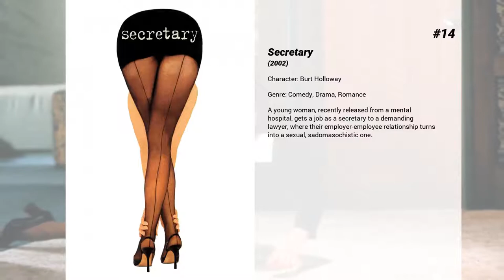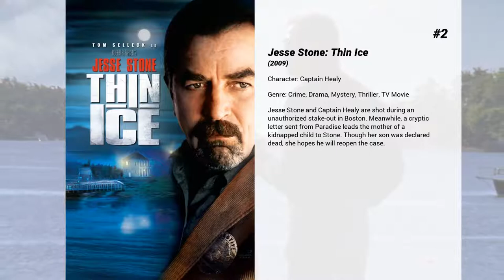Best Stephen McHattie movies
Welcome to... Best Stephen McHattie movies! In our channel you will find hundreds of TOPS and rankings of the best films of all genres, actors and nationalities.

Best Stephen McHattie movies presents...

15. Born to Be Blue
Jazz legend Chet Baker finds love and redemption when he stars in a movie about his own troubled life to mount a comeback.

14. Secretary
A young woman, recently released from a mental hospital, gets a job as a secretary to a demanding lawyer, where their employer-employee relationship turns into a sexual, sadomasochistic one.

13. Gray Lady Down
The USS Neptune, a nuclear submarine, is sunk off the coast of Connecticut after a collision with a Norwegian cargo ship. The navy must attempt a potentially dangerous rescue in the hope of saving the lives of the crew.

12. The Fountain
Spanning over one thousand years, and three parallel stories, The Fountain is a story of love, death, spirituality, and the fragility of our existence in this world.

11. Jesse Stone: No Remorse
Police Chief Jesse Stone, who was suspended by the Paradise, Mass. Town Council, begins moonlighting for his friend, State Homicide Commander Healy, by investigating a series of murders in Boston, leaving Rose and Suitcase to handle a crime spree in Paradise on their own. Jesse pours his energy into his work in an effort to push away his twin demons: booze and women. When his investigation leads to notorious mob boss Gino Fish, Jesse's pursuit becomes hazardous.

10. mother!
A couple's relationship is tested when uninvited guests arrive at their home, disrupting their tranquil existence.

9. Jesse Stone: Death in Paradise
Small-time police chief and struggling alcoholic Jesse Stone looks into the murder of a teen-age girl whose body is found floating in a local lake. The case brings the former LAPD cop up against the Boston mob and into the affluent world of a bestselling writer who exploits troubled teens.

8. Jesse Stone: Night Passage
In this prequel to 'Stone Cold,' Tom Selleck reprises his role as Jesse Stone, an L.A. cop who relocates to a small town only to find himself immersed in one mystery after the other.

7. Stone Cold
Jesse Stone is a former L.A. homicide detective who left behind the big city and an ex-wife to become the police chief of the quiet New England fishing town of Paradise. Stone's old habits die hard as he continues to indulge his two favorite things--scotch and women. When a series of murders takes place and a high school girl is raped, he's forced to face his own demons in order to solve the crimes. And, since these are the first murders to occur in Paradise, Jesse must also train his inexperienced staff of police officers to assist in the investigation to find the killers and the rapist before they can strike again.

6. 300
Based on Frank Miller's graphic novel, "300" is very loosely based the 480 B.C. Battle of Thermopylae, where the King of Sparta led his army against the advancing Persians; the battle is said to have inspired all of Greece to band together against the Persians, and helped usher in the world's first democracy.

5. Jesse Stone: Benefit of the Doubt
Jesse finds himself struggling to get his job back as the Paradise police chief, and he is forced to rely on his cop intuition to sort through a maze of misleading clues and hidden meanings as he attempts to solve a shocking and horrifying mob-related double homicide.

4. Jesse Stone: Sea Change
When Police Chief Jesse Stone's relationship with his ex-wife worsens, he fears he will relapse into alcoholism. To get his mind off his problems, Jesse begins working on the unsolved murder of a bank teller shot during a robbery. Meanwhile, Stone's investigation of an alleged rape draws him into conflict with the town council, which hopes to preserve Paradise's reputation as an ideal seaside resort.

3. A History of Violence
An average family is thrust into the spotlight after the father commits a seemingly self-defense murder at his diner.

2. Jesse Stone: Thin Ice
Jesse Stone and Captain Healy are shot during an unauthorized stake-out in Boston. Meanwhile, a cryptic letter sent from Paradise leads the mother of a kidnapped child to Stone. Though her son was declared dead, she hopes he will reopen the case.

1. Watchmen
In a gritty and alternate 1985 the glory days of costumed vigilantes have been brought to a close by a government crackdown, but after one of the masked veterans is brutally murdered, an investigation into the killer is initiated. The reunited heroes set out to prevent their own destruction, but in doing so...